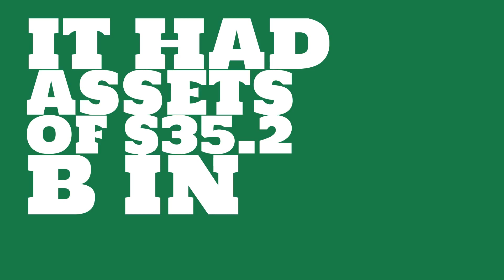What is the market value of Grupo ACS?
Watch this video to learn about Grupo ACS.